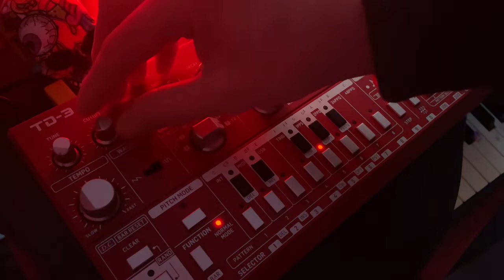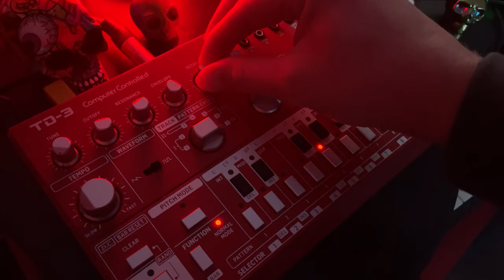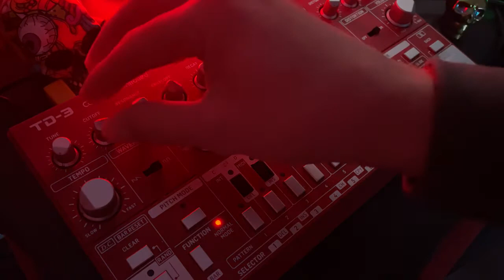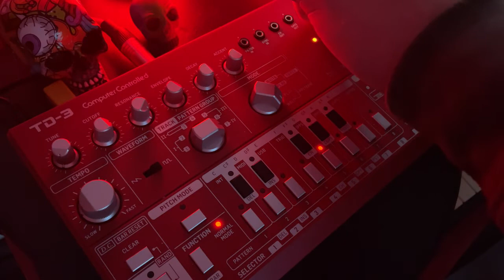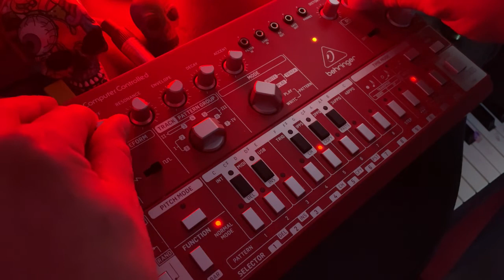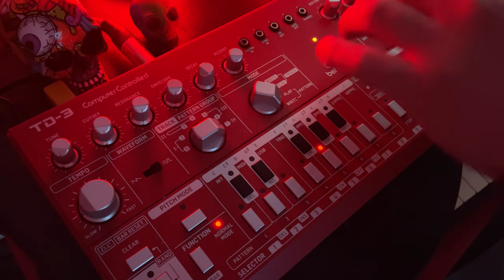Behringer TD3 - TECHNO Jam